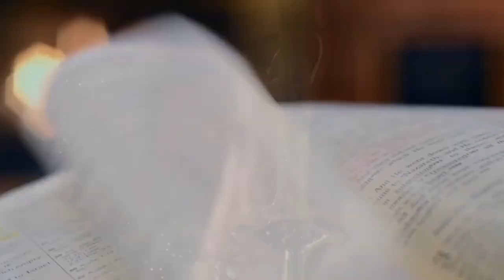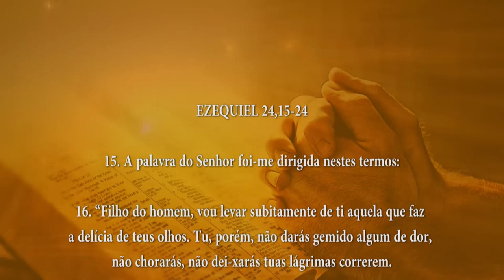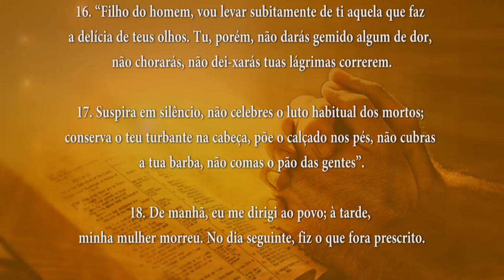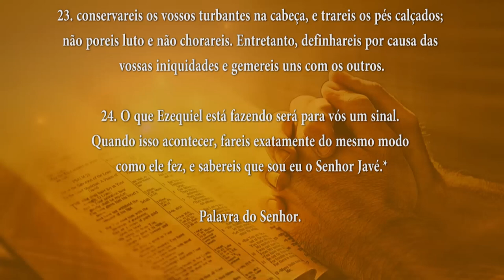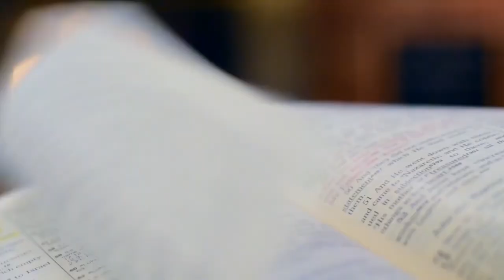PALAVRA DE DEUS MEDITADA 19/08/2024